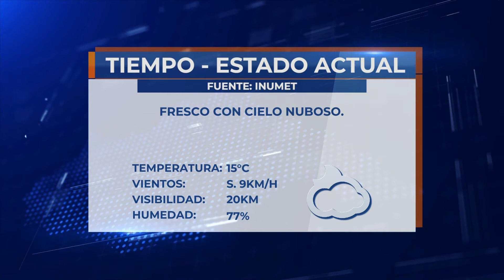Infotres - 051020 - Bloque 04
Vea el bloque 4 de Infotres, de este lunes 5 de octubre